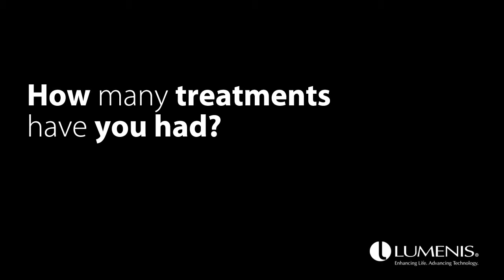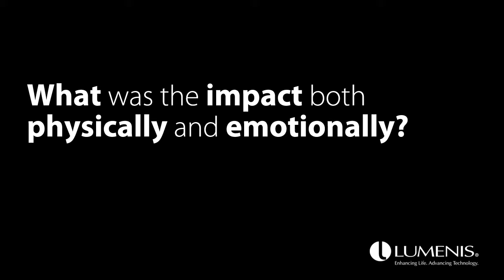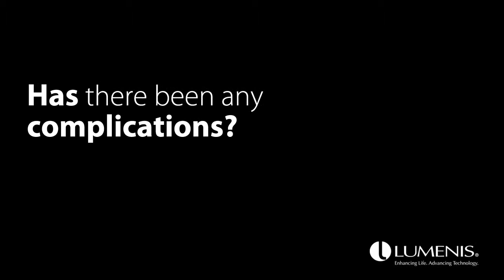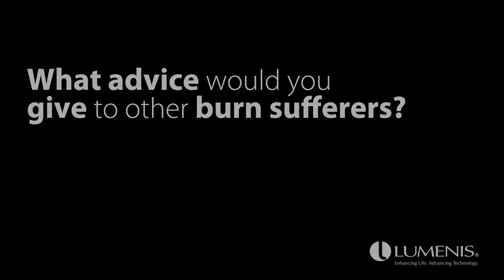UltraPulse - Giving Burn Scar Patients A New Hope | Lumenis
Wounded warrior Pat Wilkinson was injured in Iraq in 2008, losing his right leg and suffering severe burns on his limbs. Thanks to Lumenis' UltraPulse CO2 laser, the pain from his surgical scars and burn scars, as well as his range of motion improved significantly, even after the first treatment. PB-1004914  ver. A